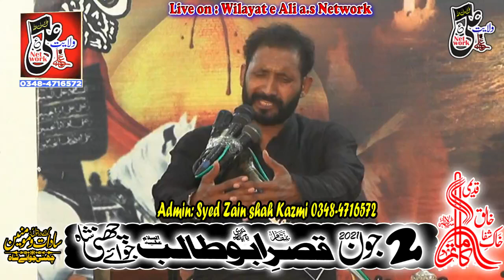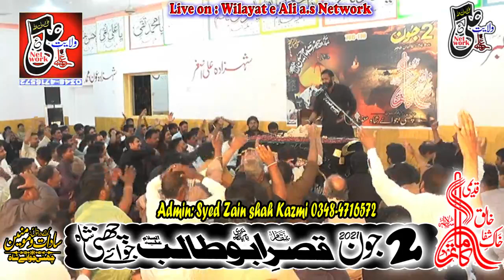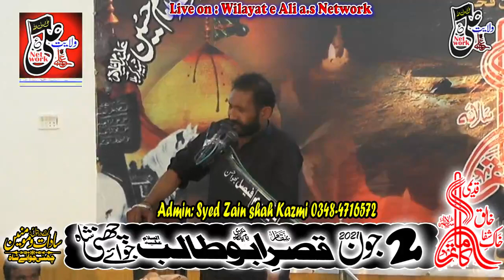Zakir Habib Raza Haideri |2 Jun 2021| Chani Jawye shah Phalia